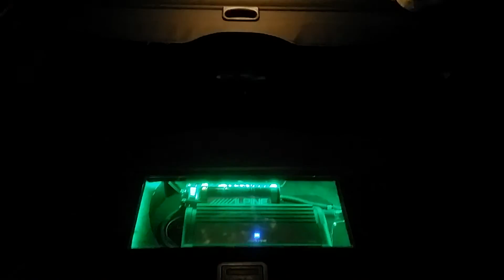BMW E39 Touring - Alpine RGB led sound подсветка